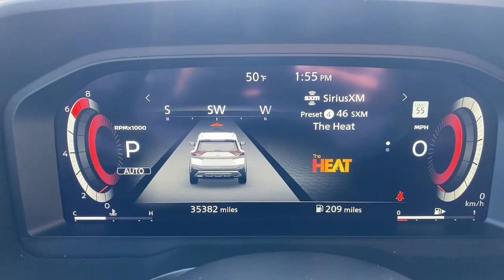2021 Nissan Rogue Wappingers Falls, Poughkeepsie, Fishkill, Hopewell, Newburg, NY PU3134A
Boulder Gray Pearl/Super Black Used 2021 Nissan Rogue Platinum available in Wappingers Falls, New York at Poughkeepsie Nissan. Servicing the Poughkeepsie, Fishkill, Hopewell, Newburg, NY area.

Poughkeepsie Nissan
1445 Route 9

STOP!. STOP!. STOP Falling for the BS games the other dealers play. We have no surprise charges that means NO CERTIFICATION FEES NO DESTINATION CHARGES NO RECONDITIONING FEES!!!..THE PRICE THAT YOU SEE IS THE PRICE THAT YOU PAY JUST ADD sales tax dmv charges and our standard $175 dealer doc fee... ** NISSAN CERTIFIED 84 MONTH / 100 K MILE POWERTRAIN WARRANTY ** 182 Point Safety Inspection Bluetooth Hands-Free GPS Navigation w/ Backup Camera Heated Front Seats Leather Seats Panoramic Moonroof Rear view Camera Navigation system: NissanConnect Navigation.brbrNissan Certified Details:brbr * Warranty Deductible: $100br * 167-Point Inspection Process 7 Year/100000 Mile Limited Warranty 24/7 Hour Roadside Assistance Carfax Vehicle History Report Plus 1 Year Pre-Paid Maintenance Included.br * Transferable Warrantybrbrbr2021 Nissan Rogue Platinum Recent Arrival! Boulder Gray Pearl/Super Black
Navigation system: NissanConnect Navigation|10 Speakers|AM/FM radio|Bose Premium Audio System|Radio data system|Radio: AM/FM NissanConnect w/Navigation|Air Conditioning|Automatic temperature control|Front dual zone A/C|Rear air conditioning|Rear window defroster|Heads-Up Display|Memory seat|Power driver seat|Power steering|Power windows|Remote keyless entry|Steering wheel mounted audio controls|Four wheel independent suspension|Traction control|4-Wheel Disc Brakes|ABS brakes|Dual front impact airbags|Dual front side impact airbags|Emergency communication system: NissanConnect Services|Front anti-roll bar|Knee airbag|Low tire pressure warning|Occupant sensing airbag|Overhead airbag|Rear anti-roll bar|Rear side impact airbag|Power moonroof|Chrome Rear Bumper Protector|Power Liftgate|Brake assist|Electronic Stability Control|Auto High-beam Headlights|Delay-off headlights|Front fog lights|Fully automatic headlights|First Aid Kit|Panic alarm|Security system|Speed control|Black Splash Guards (Set of 4)|Bumpers: body-color|Heated door mirrors|Power door mirrors|Roof rack: rails only|Spoiler|Turn signal indicator mirrors|Auto-dimming Rear-View mirror|Driver door bin|Driver vanity mirror|Floor Mats w/2-Piece Cargo Area Protector|Front reading lights|Heated steering wheel|Illuminated entry|Illuminated Kick Plates|Interior Accent Lighting|Leather steering wheel|NissanConnect featuring Apple CarPlay and Android Auto|Outside temperature display|Overhead console|Passenger vanity mirror|Rear seat center armrest|Tachometer|Telescoping steering wheel|Tilt steering wheel|Trip computer|Front Bucket Seats|Front Center Armrest|Heated Front Bucket Seats|Heated front seats|Heated rear seats|Power passenger seat|Quilted Semi-Aniline Leather Seat Trim|Split folding rear seat|Passenger door bin|19 Aluminum Alloy Wheels|Alloy wheels|Rear window wiper|Speed-Sensitive Wipers|Variably intermittent wipers|5.604 Axle Ratio|** NISSAN CERTIFIED 84 MONTH / 100 K MILE   POWERTRAIN WARRANTY  **|182 Point Safety Inspection|Bluetooth, Hands-Free|GPS Navigation w/ Backup Camera|Heated Front Seats|Leather Seats|Panoramic Moonroof|Rear view Camera